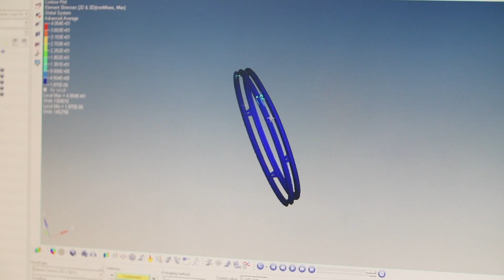Analyse statique d'un cerceau propulseur- Produits Innovations BBraver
Dans le but de devenir un chef de file et la référence dans le secteur des cerceaux propulseurs, Produits Innovations BBraver a débuté la conception d'un nouveau type de cerceau en misant sur l'innovation. Le mandat de Lx Sim consistait à valider la résistance mécanique du concept proposé à l'aide d'analyses par éléments finis (FEA).